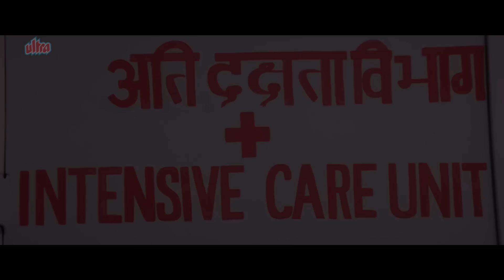Narshima - Sunny Deol, Dimple Kapadia, Urmila Matondkar, Om Puri - Best Scene - Filmy Duniya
Narsimha A Young And Captive Man Lives A Middle Class Life With His Family In A Quite Neighbor Hood. He Gets His Beautiful Sister Marry To An Eligible Young Man In There Vicinity. On The Occasion Of His Sister

1. Salman Khan Best Scene
2. Amitabh Bachchan Best Scene
3. Sunny Deol Best Scene
4. Dilip Kumar Best Scene
5. Sanjay Dutt Best Scene

Filmy Duniya में आपका स्वागत है, जहाँ आप पाएँगे Bollywood की दुनिया के सबसे बेहतरीन Action Scene, यादगार पल, और शानदार हिंदी फिल्में। चाहे पुराने क्लासिक हों या नए ब्लॉकबस्टर, Filmy Duniya आपके लिए बॉलीवुड के सबसे बेहतरीन क्षण लेकर आता है।